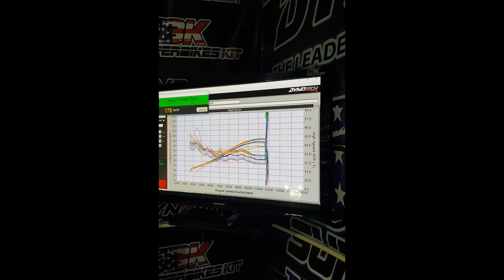Honda CB650f flash tuned stock ECU by SBK Superbikeskit TH